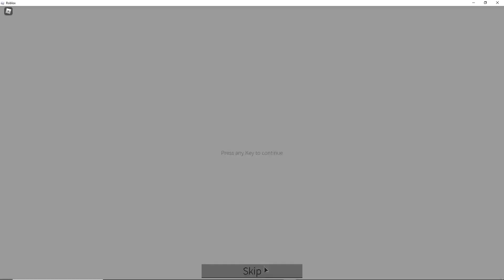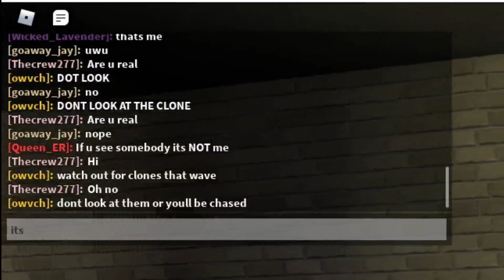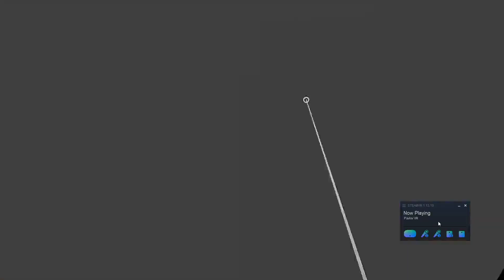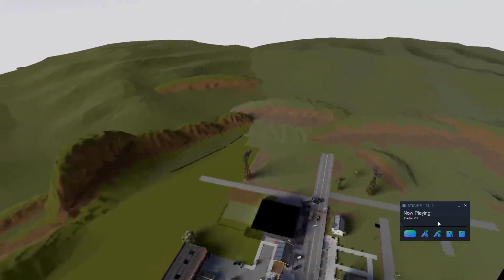Identity fraud & funny moments, + Epic scream moment!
Pitch is UP more so big oof